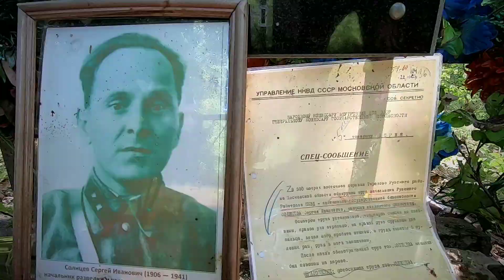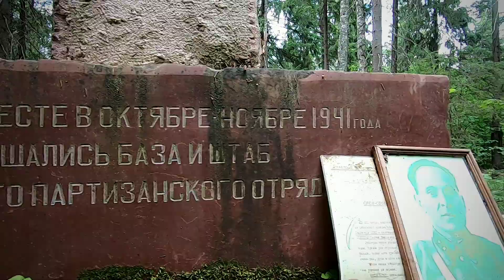Разведка партизанской базы Солнцева С.И. 25 июня 2019 г.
Буйство зелени, тучи насекомых, лесные тропы и болотные гати - разведывательный поход по местам, где сражались партизаны из Рузского отряда комиссара Сергея Ивановича Солнцева. Скоро по этим местам пройдут традиционным маршрутом поисковики, участники военных клубов и просто неравнодушные жители Одинцовской земли.